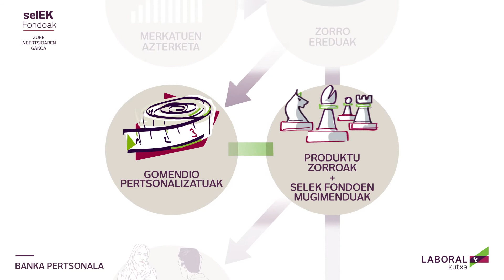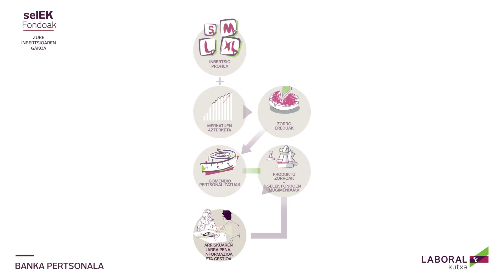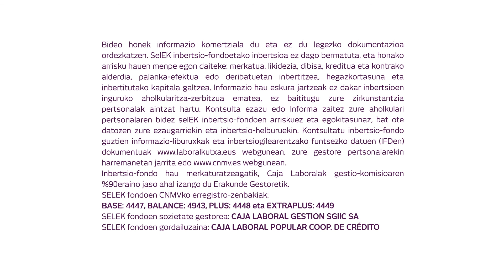Selek Fondoak, zure inbertsioaren gakoa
Zure profilaren araberako inbertsio estrategia